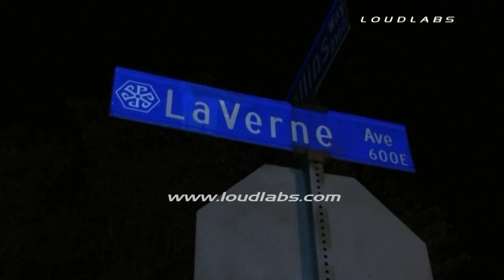Hit & Run Crash Causes Flooding / Pomona RAW FOOTAGE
Pomona - 3:45AM, Pomona Police and LA County Fire officials were dispatched to a reported traffic collision involving a sheared hydrant in the 700 block of East La Verne Ave. Officials found a white Honda Civic that had crashed into a parked Ford Mustang, which then pushed the Mustang into a fire hydrant, shearing it. The hydrant was flooding large amounts of water into the yard of a home on the corner and was also significantly flooding the street. Firefighters were seen attempting to shutdown the hydrant but were unsuccessful. There were no patients at the scene, and according to at least 2 witnesses, the driver who caused the accident fled the scene. A family who lives at the house on the corner stated that they heard the crash while they were sleeping. The father said that the water damage most definitely ruined his yard.